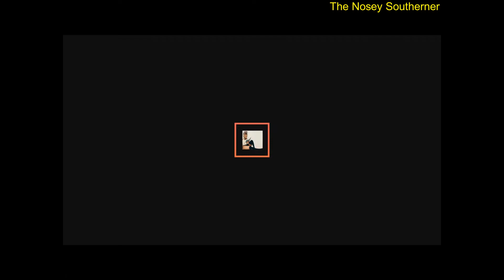What REALLY happened between Brandy, Wanya and Adina Howard.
Brandy, Wanya and Adina Howard Love Triangle.

If you enjoy my videos and want to support please click the